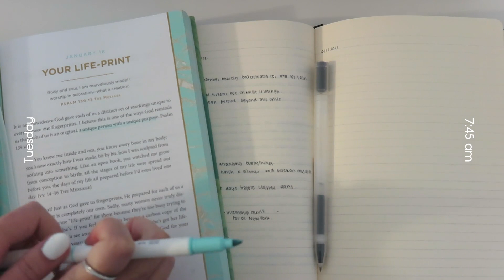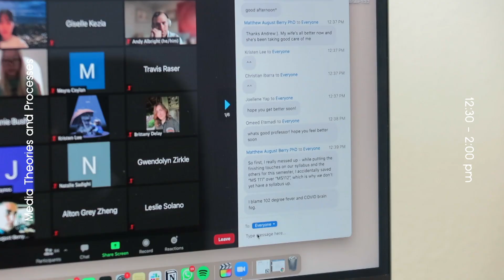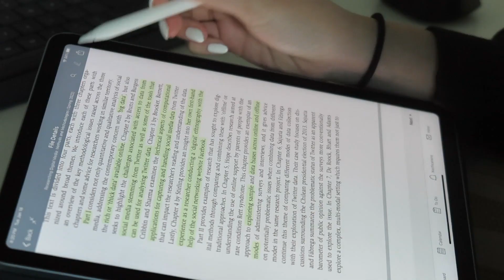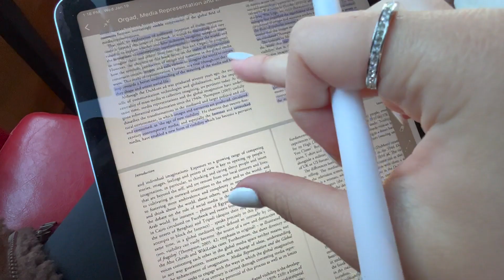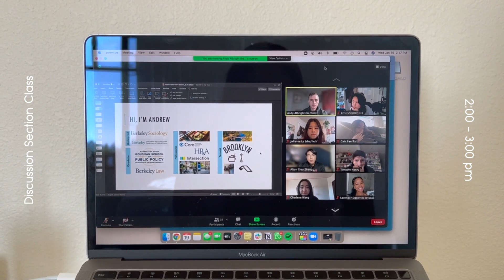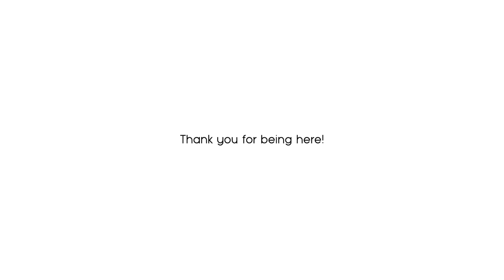BERKELEY DIARIES | keseharianku kuliah di Amerika waktu musim semi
💁🏻‍♀️ About me
Indonesian student studying Media Studies at UC Berkeley
Mahasiswa Indonesia belajar Media Studies di UC Berkeley

📸 Youtube equipment
Canon G1X